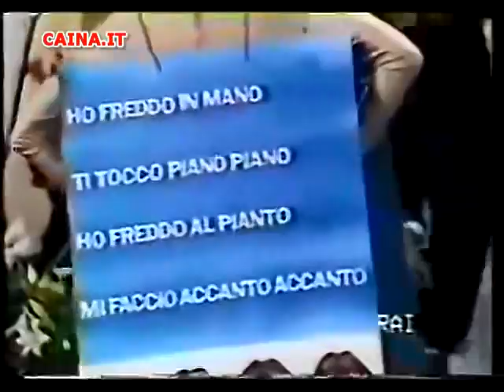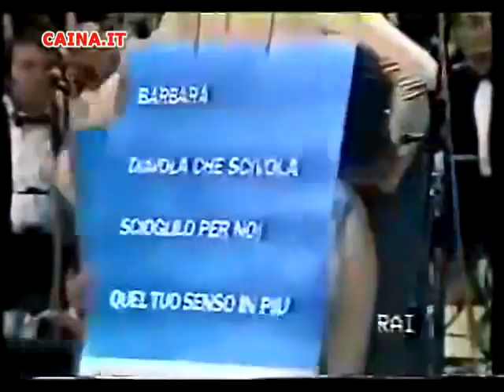Enzo Carella - Barbara (Festival di Sanremo 1979)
Edizione restaurata della surreale esibizione di Enzo Carella a Sanremo nel 1979